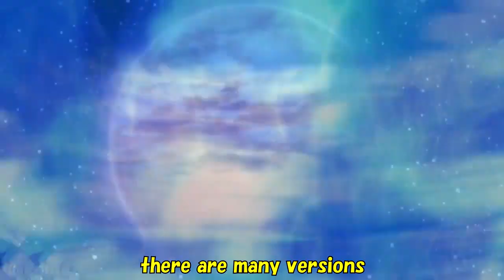Became a Super Saiyan on Live